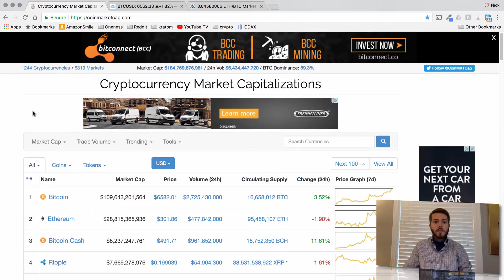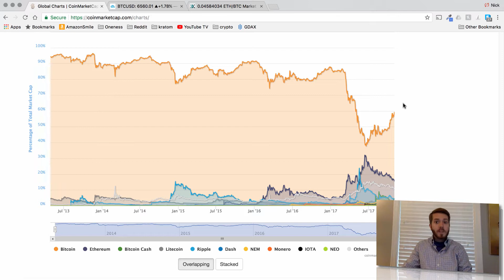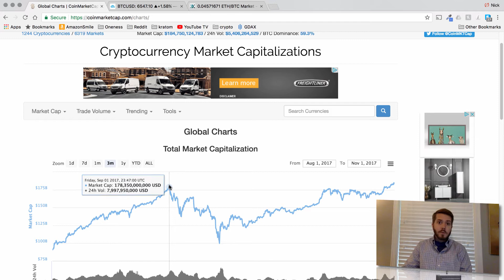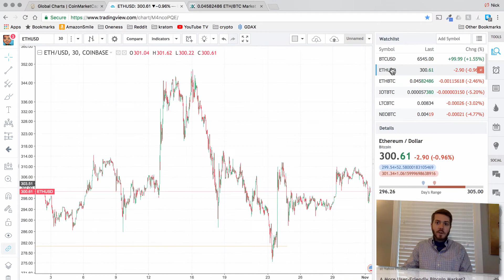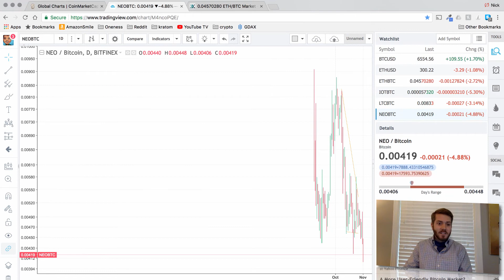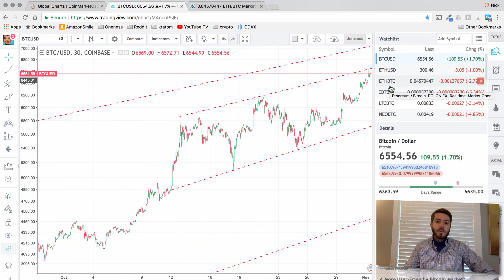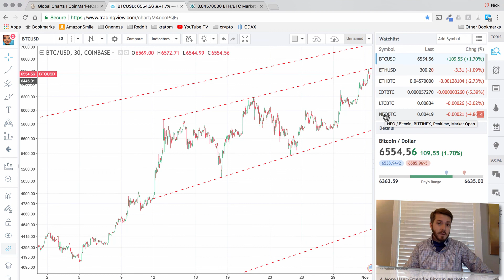Bitcoin Head & Shoulders Null & Void. What's Next?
The Bitcoin head & shoulders pattern I pointed out last week is no longer valid. Will the bull run continue to 7,000? How are alt coins holding up against BTC? Let's take a look.